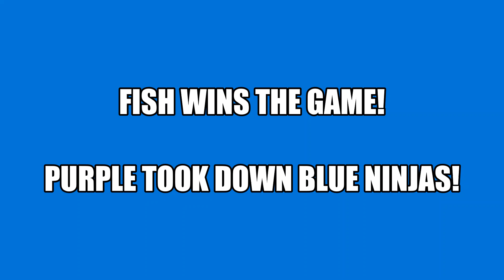Eldricore TCG | NGO DM AA vs FISH | Blue vs Purple: Round 3